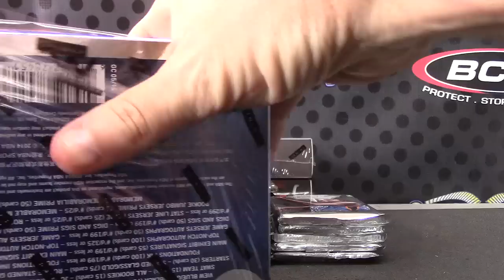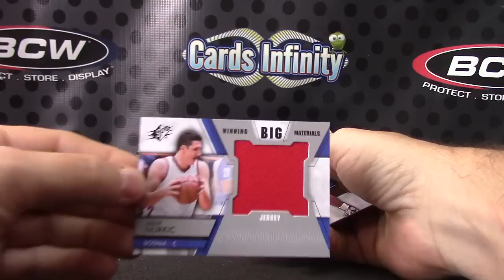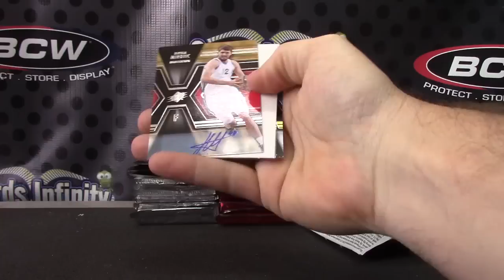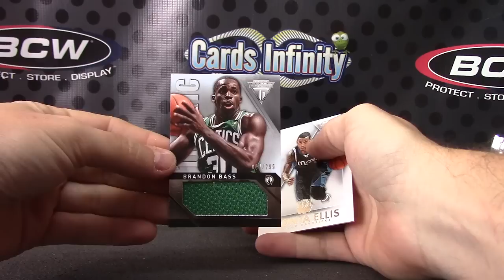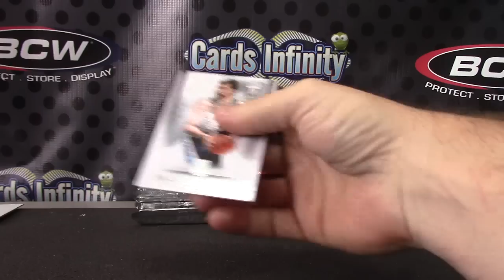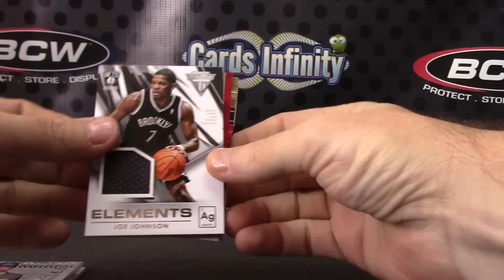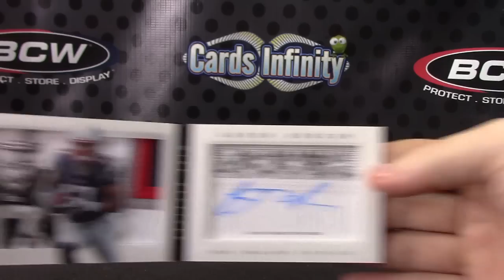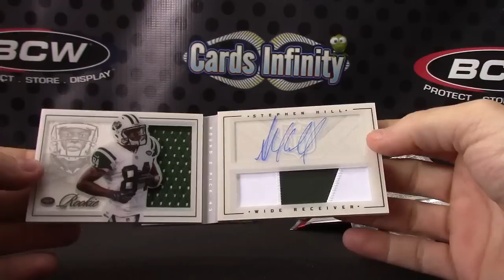Ryan's 2015 Spx NBA, 2013, 2012 Playbook, Titanium & Innovation NBA Break